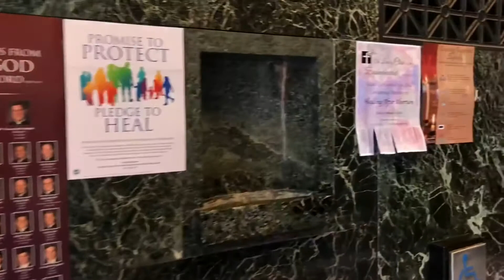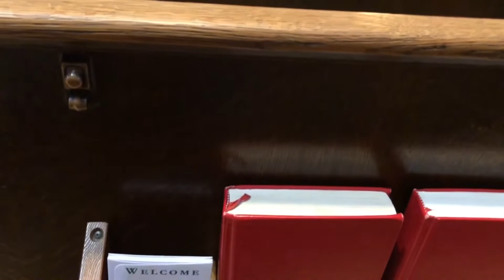明尼苏达州首府圣保罗(Saint Paul, Minnesota) 走八方 第138期 zou ba fang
明尼苏达州首府圣保罗(Saint Paul, Minnesota) ，与明尼阿波利斯紧紧相依，是一个双子城。这里有高大的明尼苏达州议会大厦，有精美的圣保罗大教堂，有别具一格的欧洲风格的街道!

德州首府奥斯汀与德克萨斯大学奥斯汀分校(Austin and University of Texas at Austin)